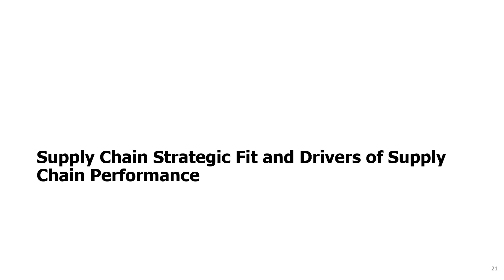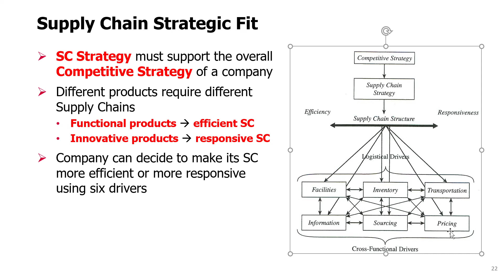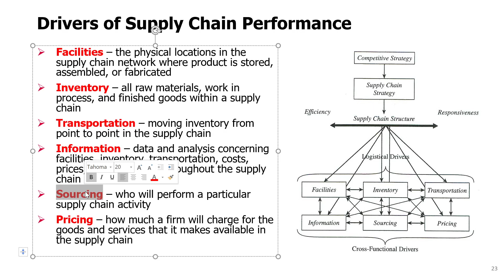SCM Topic 1 - 6. Supply Chain Strategic Fit and Drivers of Supply Chain Performance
This video is part of a lecture series available Excel files used in this series are available

Based on the textbook "Matching Supply with Demand: An Introduction to Operations Management" by Gerard Cachon and Christian Terwiesch, 3rd edition, 2011